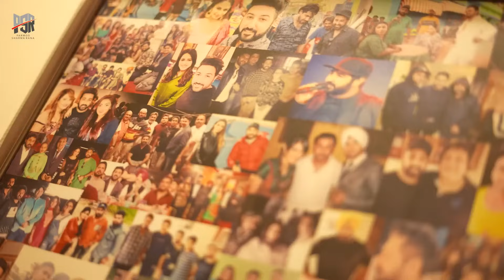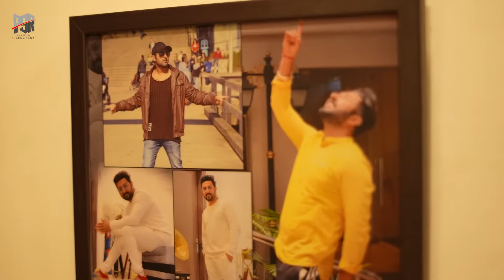BEHIND THE SCENES (DIL MANGDI) | PARMOD SHARMA RANA | JASBIR JASSI | LATEST PUNJABI SONGS 2022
Hey Folks so here is the Behind the Scenes Super Hit song "DIL MANGDI" Of "JASBIR JASSI " do check out and post your Valuable comments.

PSR Was Founded By Parmod Sharma Rana, In The City Of Punjab, India. Parmod Sharma Rana Has Been A Director/Actor For The Past 16 Years. Parmod Passion Lies Within Directing, And He Encompasses A Great Deal Of Knowledge And Excellent Skills In The Following Areas.